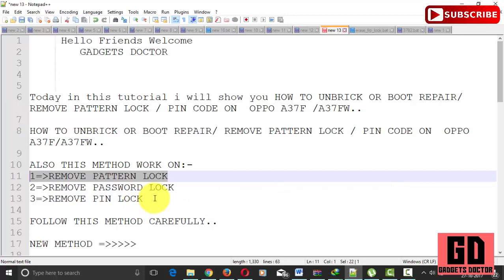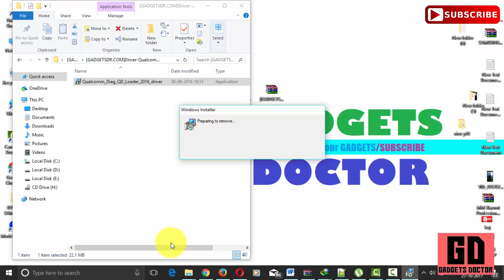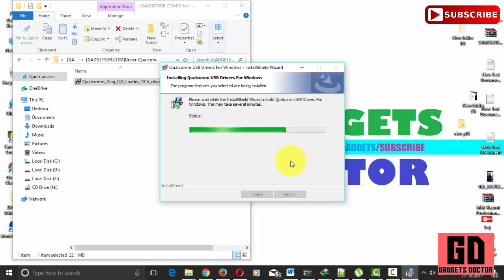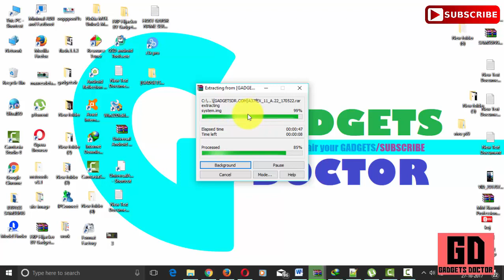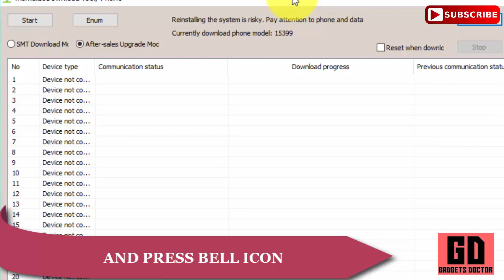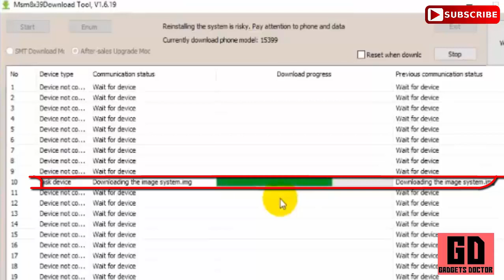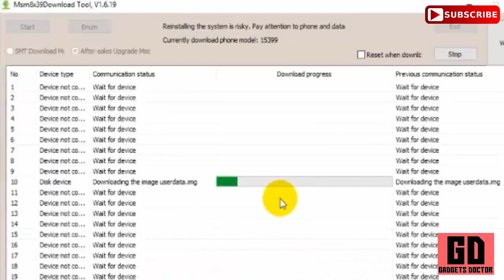Unbrick / Dead Boot Repair / Remove Pattern Lock / Password For OPPO A37F / A37FW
GADGETS DOCTOR

Today in this tutorial i will show you HOW TO UNBRICK OR BOOT REPAIR/ REMOVE PATTERN LOCK / PIN CODE ON  OPPO A37F /A37FW..

HOW TO UNBRICK OR BOOT REPAIR/ REMOVE PATTERN LOCK / PIN CODE ON  OPPO A37F/A37FW..

ALSO THIS METHOD WORK ON:-
1=REMOVE PATTERN LOCK
2=REMOVE PASSWORD LOCK
3=REMOVE PIN LOCK
4=DEAD BOOT REPAIR
5=UNBRICK A37F
6=UNBRICK A37FW

BYPASS FRP GOOGLE ACCOUNT ASUS ZENFONE 3 MAX X008D